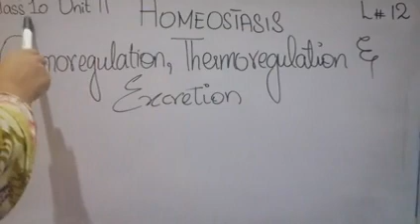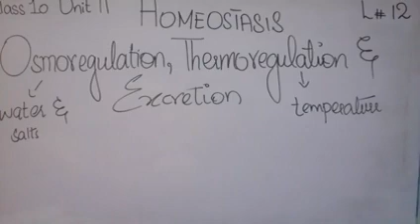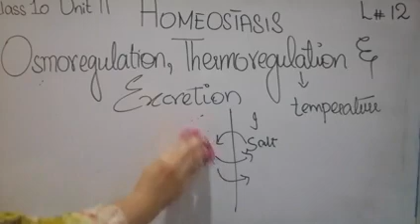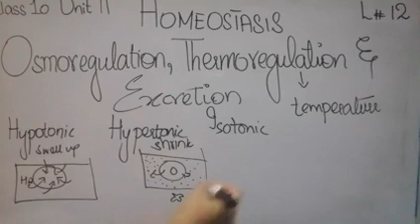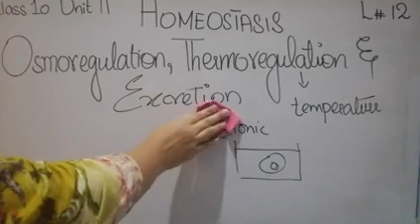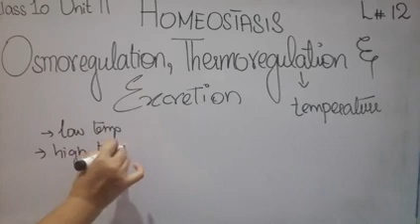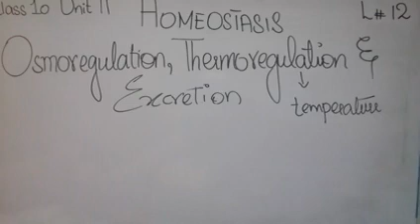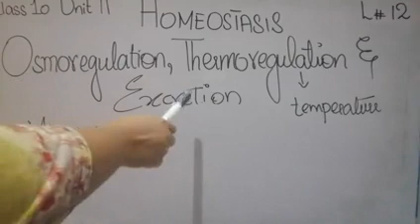Osmoregulation Thermoregulation Excretion Grade 10 Biology lec 12